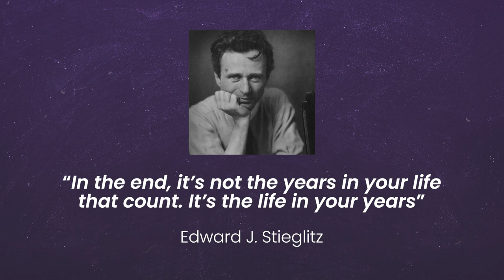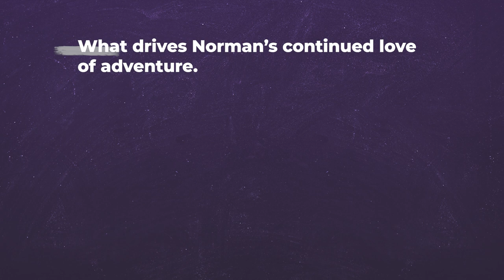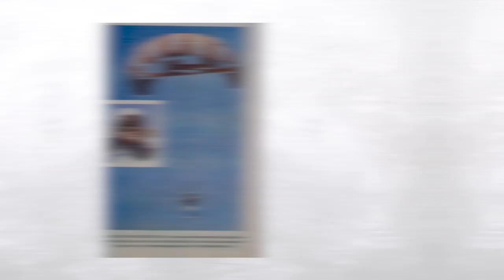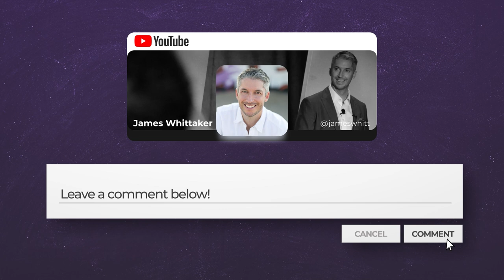Soaring into Success with Norman Kent (skydiving pioneer): Ep 152 | Win the Day with James Whittaker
“In the end, it’s not the years in your life that count. It’s the life in your years.” — Edward J. Stieglitz

We're making history together today!

This episode is part of a successful world record attempt where 100 skydivers, each over 60 years old, jumped out of an airplane and created a formation on the way down. Check out the ⁠intro of this episode⁠ to see why age should never stop you from experiencing what you want.

Norman Kent embarked on his first jungle expedition at 14 years old where he developed a strong desire to capture the beauty he saw and share it with the world. At 19 years old, Norman made his first skydive – a moment that would change his life forever.

Since that time, Norman has worked on blockbuster films like Cliffhanger, Kingsman: The Secret Service, and Godzilla. He’s also made his own skydiving films, consulted to special forces units, and helped facilitate record-breaking feats all over the world – as well jumping into ceremonies of both the summer and winter Olympic Games.

As a skydiving pioneer, Norman has more than 30,000 jumps to his name, including the first expedition to ever jump onto the North Pole, a joint exercise with the US and Russian military. In the skydiving community, Norman has earned the respect as the world’s best skydiving cinematographer.

In this episode:
• What drives Norman’s continued love of adventure
• How to summon courage during your most fearful moments
• Some of the most fascinating moments from his acclaimed career (including the mindset that makes Tom Cruise perform at such a high level), and
• What Norman’s time at the coalface of death has taught him about life.

Let’s WIN THE DAY with Norman Kent!

Timemarkers:

0:40 We have a world record!

1:59 Who is Norman Kent

3:36 Interview starts

5:55 Norman’s helmet ‘Marcela’

11:51 How to stay calm when your parachute fails

16:31 How to deal with fear and anxiety

18:02 Norman’s relationship with Deana (his wife who passed)

24:29 How to be present while being a perfectionist

27:49 How do photographers feel about filters on social media

31:08 The two biggest moments in Norman’s life

40:01 Why fear stops people from taking action

43:22 The reward is worth the risk

46:20 Using visualization to prepare for a big performance

48:04 How to master skydiving as quickly possible – and lessons from actor Tom Cruise

51:32 Embrace fear rather than resist it (how to eliminate panic)

55:12 The most dangerous moments from Norman’s career

1:01:35 Watching his wife Deana take her last breath

1:05:10 Norman’s favorite images from his photography career

1:07:43 Affirmation

1:09:33 Rocket Round